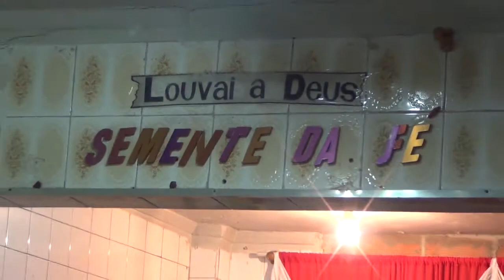Ig.pentecostal . semente da fé na Mangueira- vigilia 02/12/2017 parte 1